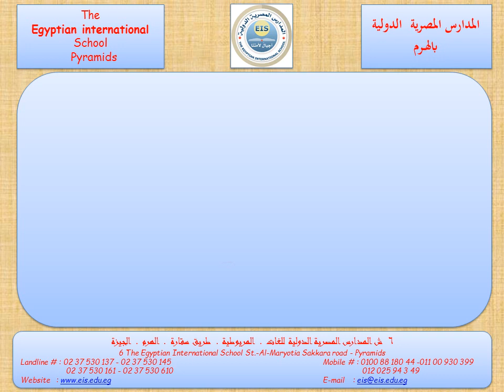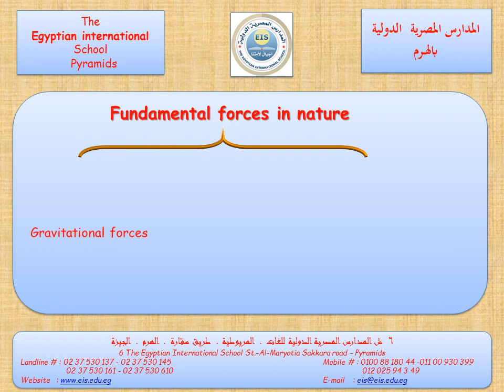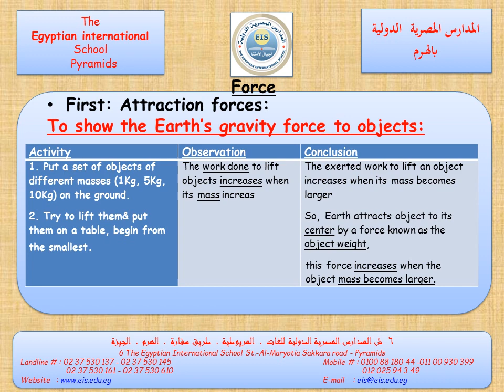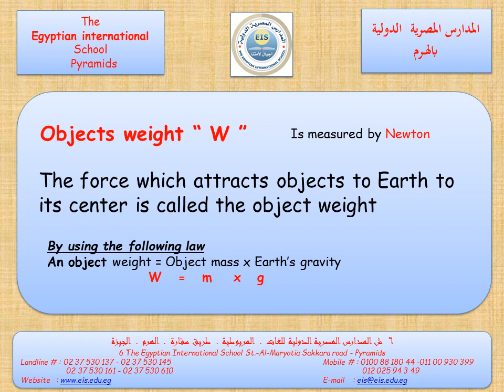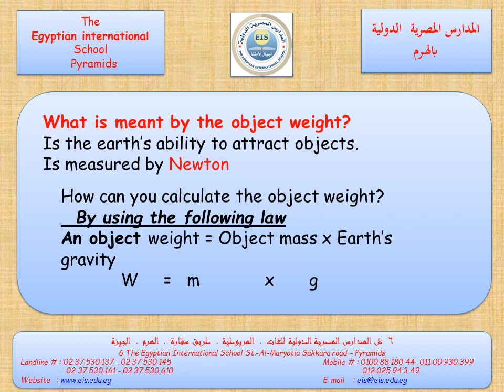EIS | Grade 7 | Science | Unit 2 | Lesson 1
Science | Grade 7 Unit 2 Lesson 1